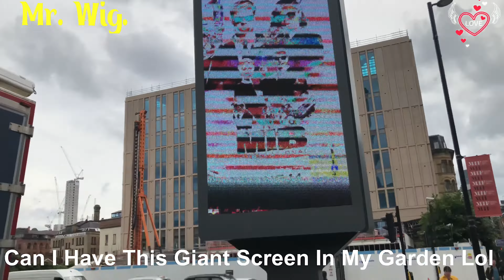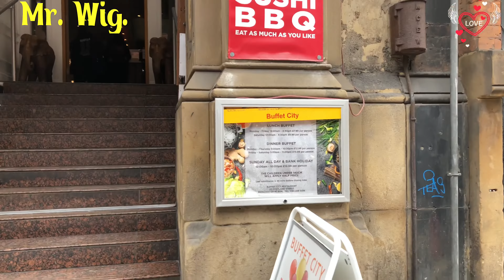Manchester City is Got So Much To Offer Regret Never Going There Sooner Mr. Wig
Manchester City is so beautiful with amazing building I wish I went there much sooner.!

Beautiful city great day I had in Manchester I will recommended to everyone and I will be back very soon to this amazing city..

Please Watch This Video: Manchester City is Got So Much To Offer With | Outstanding Architectural Buildings!!

🎥 Video Duration: 13:54
00:00 Hi I’m Mr. Wig.

Going out and about.
I love sharing my life when I go out in my daily life, walk to talk and be positive and at the same time even give some advice or experiences of my life with you all ok please follow me and enjoy the video thank you.

我喜欢在日常生活中外出时分享我的生活，走路说话，保持积极的态度，同时直到我和大家一起提供一些建议或生活经历，好吧，请关注我，欣赏视频，谢谢。

J'aime partager ma vie quand je sors dans ma vie quotidienne, marcher pour parler et être positif et en même temps jusqu'à donner quelques conseils ou expériences de ma vie avec vous tous ok s'il vous plaît suivez-moi et aimez-moi la vidéo merci.

Ich liebe es, mein Leben zu teilen, wenn ich in meinem Alltag gehe, rede und positiv bin und gleichzeitig einige Gemeinden oder Erfahrungen meines Lebens mit euch allen gebe ok bitte folge mir und genieße das Video danke.

Amo condividere la mia vita quando esco nella mia vita quotidiana, andare a parlare ed essere positivo e allo stesso tempo anche dare alcuni comuni o esperienze della mia vita con tutti voi ok per favore seguitemi e godetevi il video grazie.

私は日常生活の中で外出し、話をするために歩き、前向きになり、同時に私が皆さんと私の人生のアドバイスや経験を与えるまで、私の人生を共有するのが大好きです。ありがとう。

Uwielbiam dzielić się swoim życiem, kiedy wychodzę w moim codziennym życiu, chodzę, aby porozmawiać i być pozytywnym, a jednocześnie, dopóki nie dam z wami kilku rad lub doświadczeń z mojego życia, ok, śledź mnie i ciesz się filmem, dziękuję.

Я люблю делиться своей жизнью, когда выхожу в свою повседневную жизнь, иду, чтобы поговорить и быть позитивным, и в то же время, пока я не дам несколько советов или опыта в своей жизни со всеми вами, хорошо, пожалуйста, следуйте за мной и наслаждайтесь видео, спасибо.

Me encanta compartir mi vida cuando salgo en mi día a día, hablar y ser positivo y al mismo tiempo hasta dar algunos municipios o experiencias de mi vida con todos ustedes ok por favor sígueme y disfrute del video gracias.